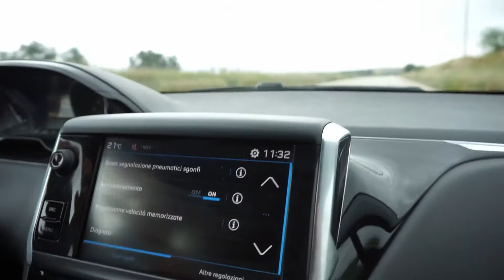Spondywarrior Vlog 1 !